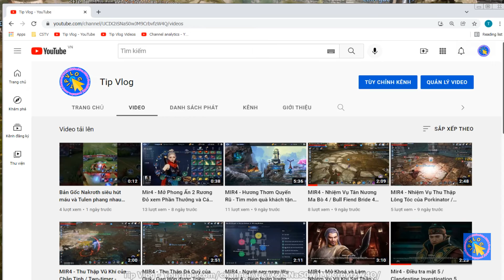MIR4 - Tìm Công Cụ Cho Hoạ Sĩ / Find Tools for a Painter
MIR4  -  Tìm Công Cụ Cho Hoạ Sĩ  /  Find Tools for a Painter - Kiếm Tiền Game NFT
Chủ Đề :  Game NFT, Mir4, Game MMORPG, Game Mir4, MMORPG, Kiếm tiền MMO, MMO, Make Money Online, Game NFT, Kiếm tiền với Game NFT, Hướng dẫn Game, Hướng dẫn làm Nhiệm Vụ Game, Tip Vlog, Thủ Thuật, Mánh Khóe,
Source : Free Youtube Library Sounds